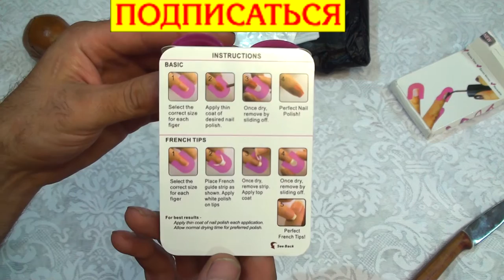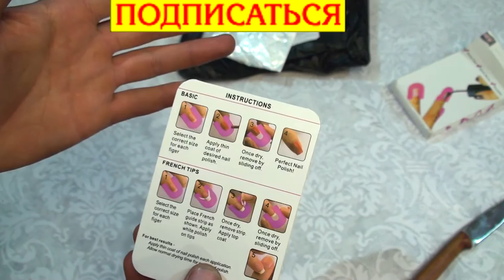Блёстки для ногтей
Всем салют. С вами Владимир и распакуем сегодня четыре посылки для милых
 дам. Всё блестящее, интересное, смотрите, вам понравиться
  0:35 Формы для окраски ногтей. Созданы для того чтобы акуратно окрасить ногти.
Ну я думаю что штука полезная, посмотрю когда в работе будут апробывать.
  2:32 Стразы, разные всякие. Огромный выбор и недорого.
  4:35 Штампы, правдо я незнаю зачем они, хотя догадываюсь.

Помощь каналу:
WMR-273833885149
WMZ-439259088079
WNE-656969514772